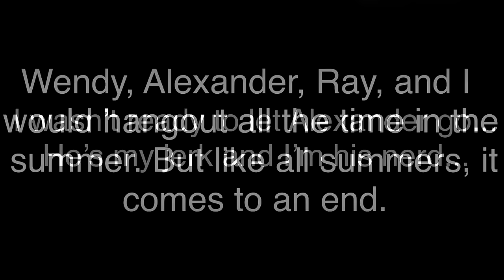💔 He's My Jerk and I'm His Nerd... 🤓 Gacha Life Mini Movie Love Story ft Natertot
He's my jerk and I'm his nerd is a Gacha Life mini movie love story! The nerd is babysitting the bad boy and somehow he falls in love! Will these opposites attract or will the badboy get rejected for good? Original Gacha story: |He’s my Jerk and I’m his Nerd| GLMM

Thanks to Natertot for the male voices!

- GamingMermaid